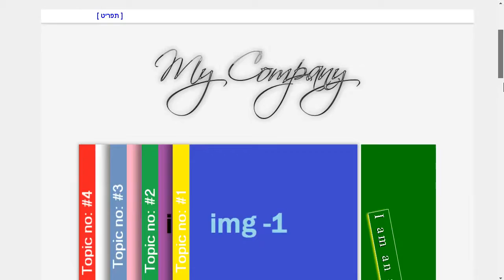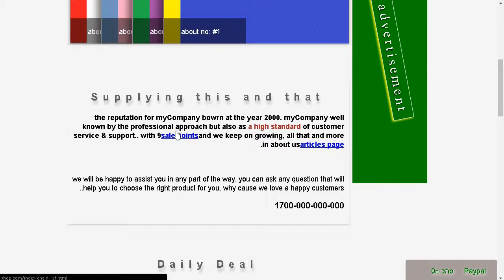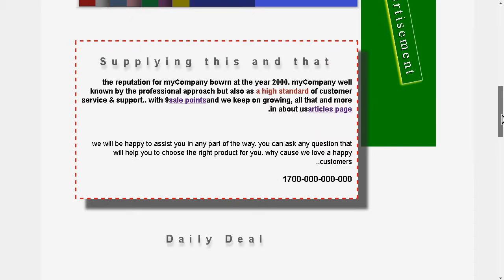SPS-BLUE File-Rollback_V1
need your page version rollback? this is now how video.